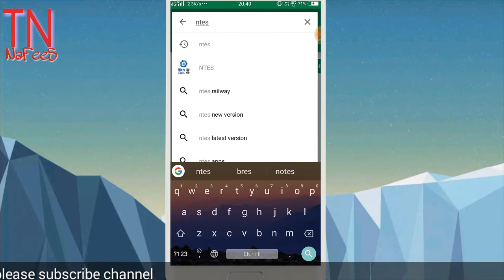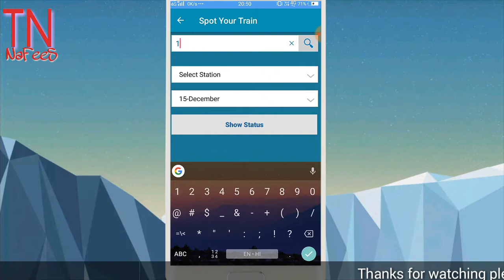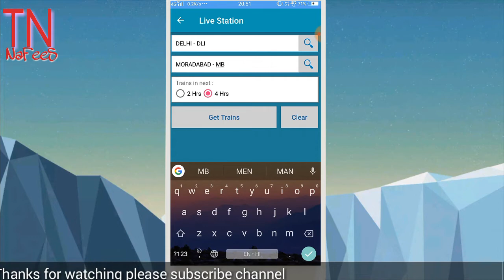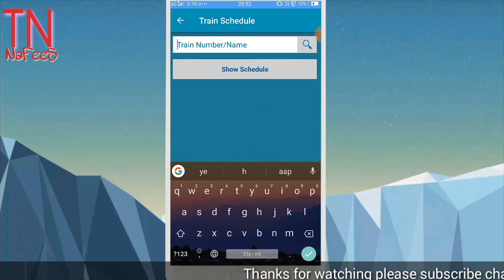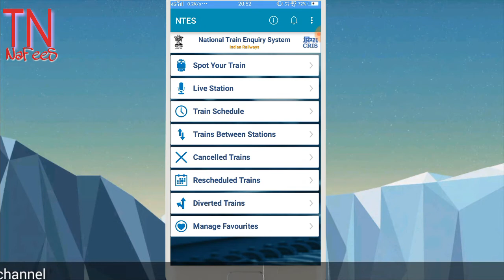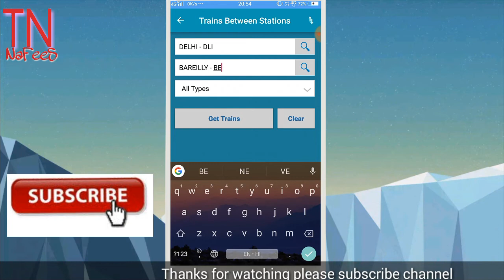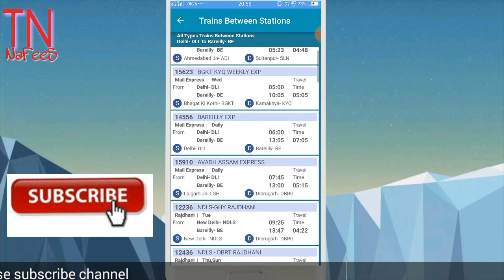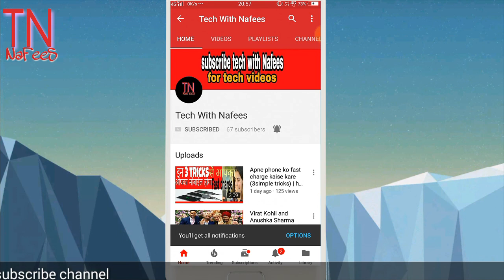Train ki jankari | train timing | train live status | train between station [Hindi | Urdu]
Train ki jankari | train timing | train live status | train between station [Hindi | Urdu] how to check train details

Hi friends I'm Nafees
Is video me mene apko train ki a to z jankariyan de di hain agar fir bhi apko kuch puchna hai to aap comment me puch sakte hain
Or video ko pura dekhe

Support us